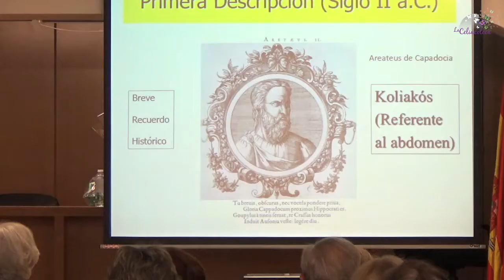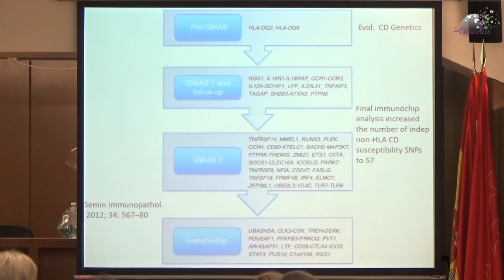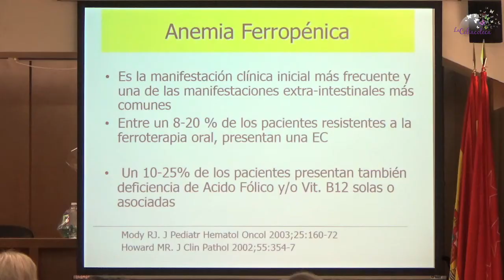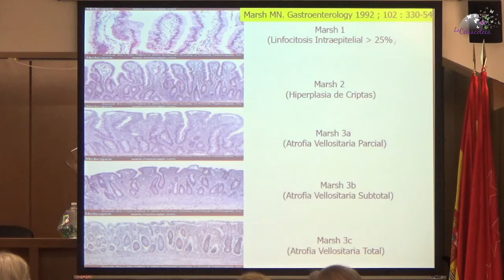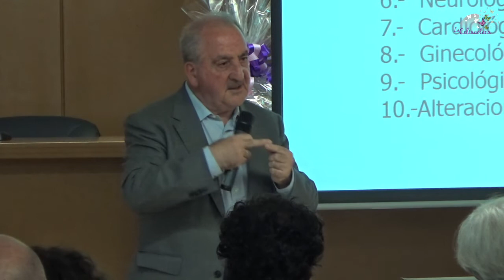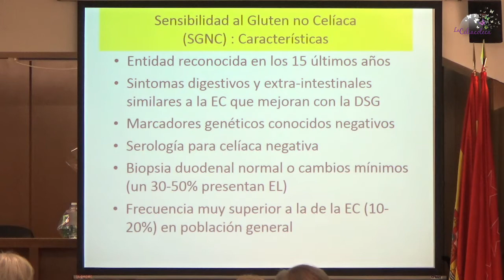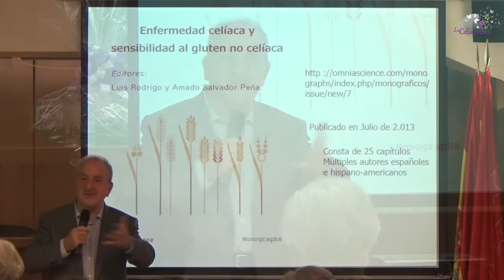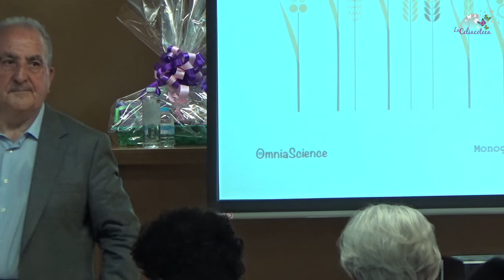22 mayo 2018 - I Jornada de Celiaquía de La Celiacoteca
La bloguera Sonia Castro, del blog Celiaca por Sorpresa, presentó su libro, del mismo nombre en el segundo día de la I Jornada de Celiaquía de La Celiacoteca, el 22 de mayo de 2018. La presentación del libro corrió a cargo del escritor Santiago García- Clairac.

A continuación el Dr. Luis Rodrigo, especialista en Digestivo y Enfermedad Celiaca, ofreció una charla sobre la celiaquía, sus síntomas y sus métodos diagnósticos.